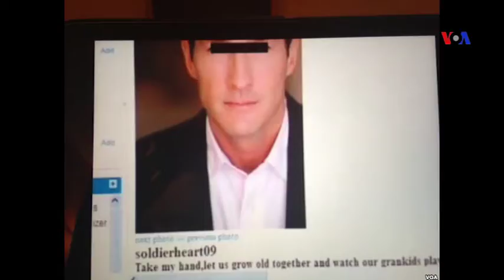ፍቅርና እምነት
በአለማችን በሚልየን የሚቆጠሩ ላጤዎች የኢንተርኔት ድረገፅን  ለፍቅረኛ መፈለጊያነት ይጠቀማሉ። በዛሬው በፍቅር ቀን  ልባቸውን ለፍቅር በከፈቱ ጓደኛ ፈላጊዎች ላይ የደረሰ  የገንዘብ መታለል እርስዎ ላይ እንዳይደገም ለጥንቃቄ ይሆንዎ ዘንድ አንድ ታሪክ እናካፍላችሁ።